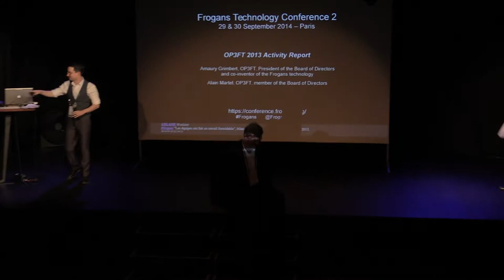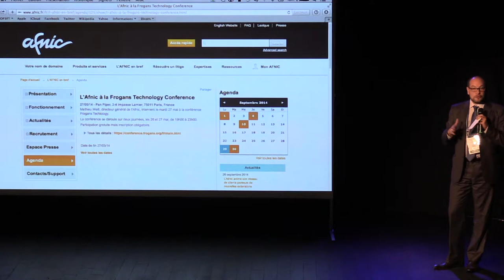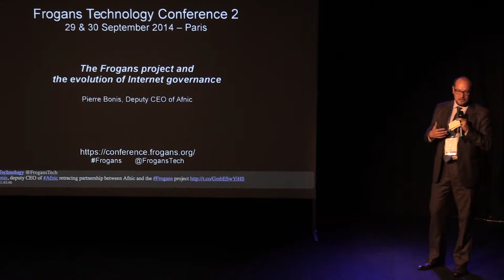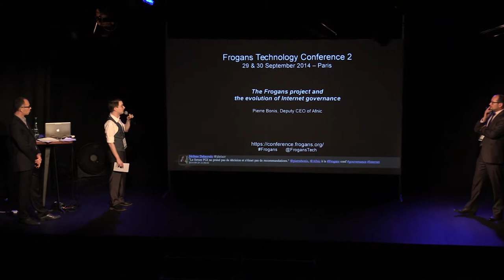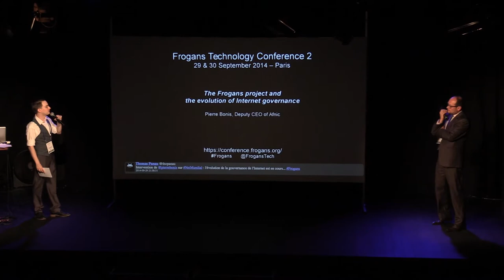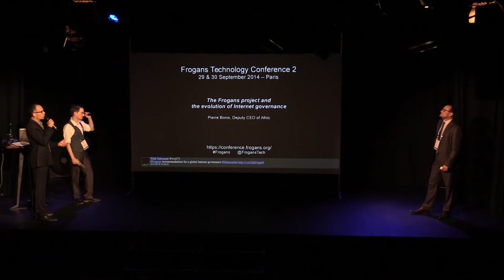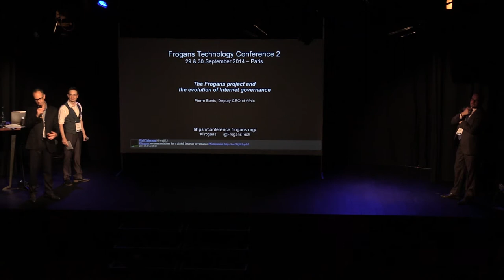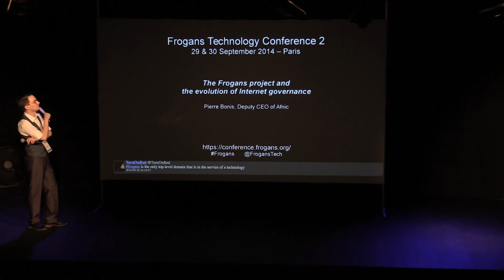FTC2 - The Frogans project and the evolution of Internet governance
Frogans Technology Conference 2 - September 29, 2014 - Pierre Bonis, Deputy CEO of Afnic, gives an overview of the Internet governance landscape and describes the main organizations. ICANN, IGF, NetMundial, Afnic, OP3FT, what do these organizations talk about and how do they interact.